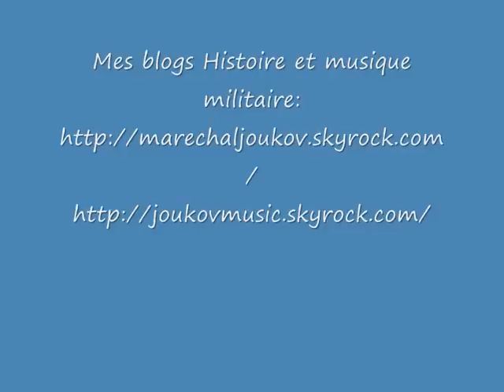Défilé de la Garde Républicaine (French Republican Guard march)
La marche-défilé de la garde républicaine de Gustave Wettge. Pour plus d'infos, allez voir mon blog d'histoire militaire, j'ai fait un article dessus:
Et excusez moi pour les photos manquantes vers 3', je ne comprends pas ce qui c'est passé!